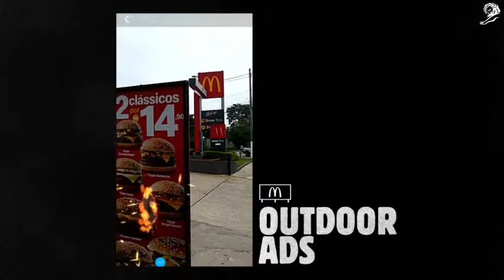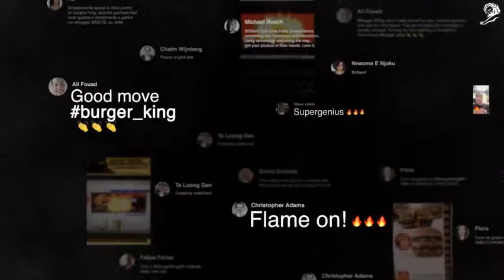DD_BK - Burn that Ad